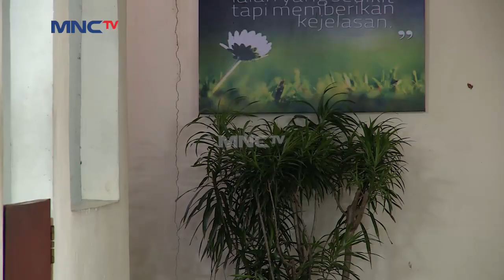Elang Curiga Ada Penyusup Masuk Kedalam Pesantren - Kun Anta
Semua santri kun anta sedang belajar adzan di mesjid bersama ustadz musa, ditengah tengah perjalanan ada petir besar yang menyambar sampai speaker mesjid rusak dan menyambar ustaz musa yang sedang betulkan ampli mesjid.